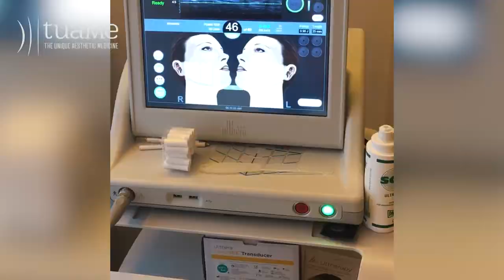Dott. Sergio Noviello Trattamenti combinati per il ringiovanimento del volto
Ultrasuoni microfocalizzati e idrossiapatite di calcio sono due trend della medicina estetica che permettono di dare alla pelle nuova vita naturalmente.